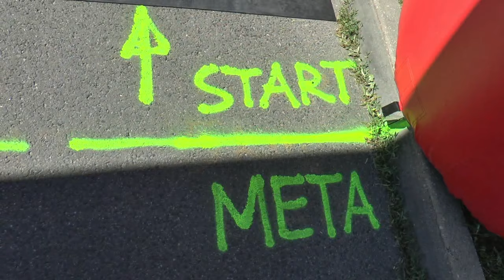V Rodzinny Piknik Biegowy Biała Biega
12 czerwca odbył się 5 Jubileuszowy Rodzinny Piknik Biegowy zorganizowany przez Klub Biegacza w Białej Podlaskiej. Łącznie w startach wzięło udział ok. 800 zawodników w różnych kategoriach wiekowych i rodzajach biegów. Gościem specjalnym był Paweł Czapiewski, polski lekkoatleta średniodystansowiec, medalista mistrzostw świata i halowy mistrz Europy. Radio Biper było jednym z patronów medialnych.